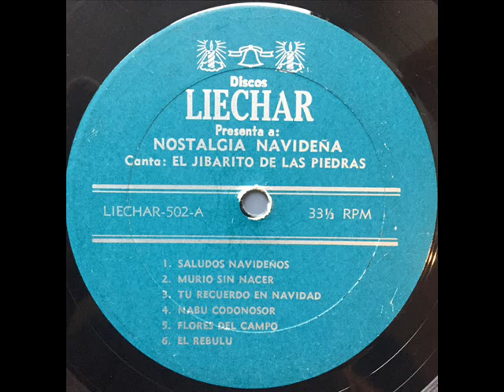EL JIBARO DE LAS PIEDRAS - JOSE EL SOÑADOR